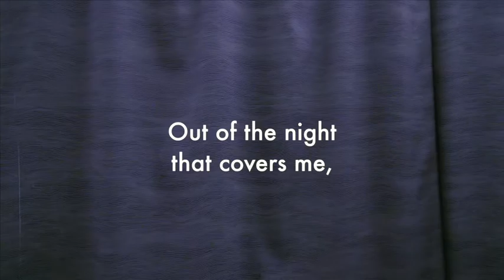Invictus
A short film based on a poem "Invictus" by William Ernest Henley.
Directed by Khet Phungnoi.